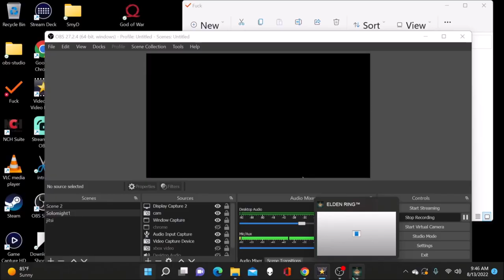Get Busted at the Ceremony | Ep 687 | Crazy Town Podcast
"Get Busted at the Ceremony"